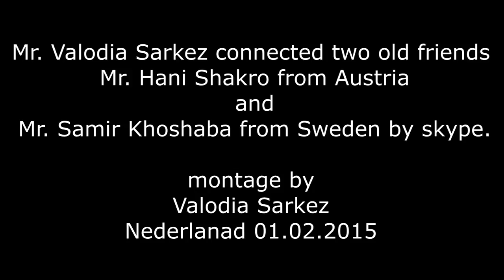Hani Shakro, Samir Khoshaba am Valodia